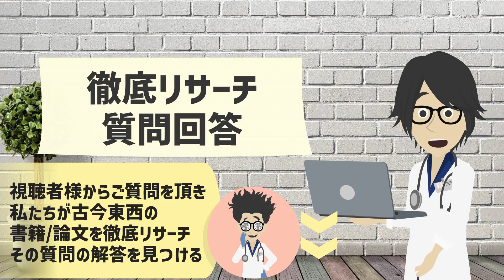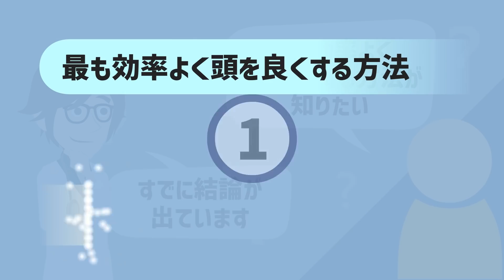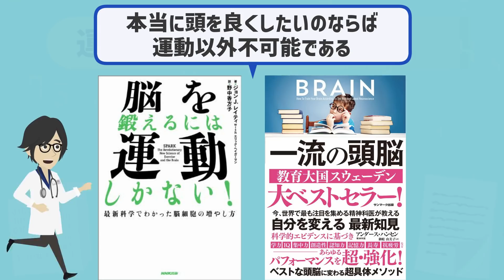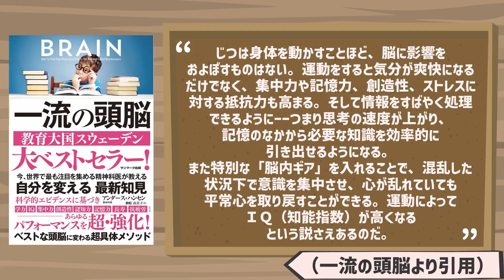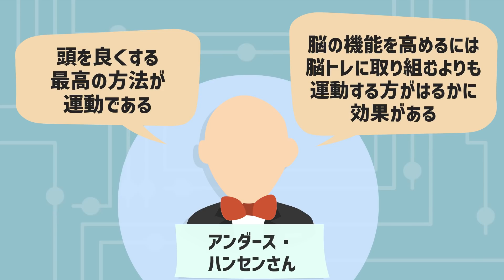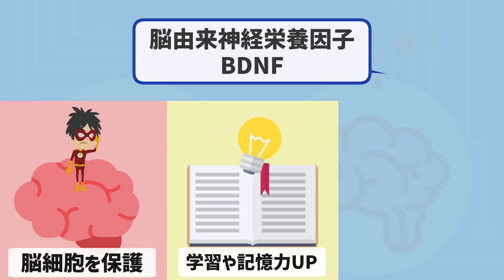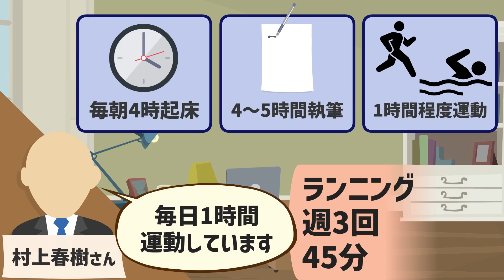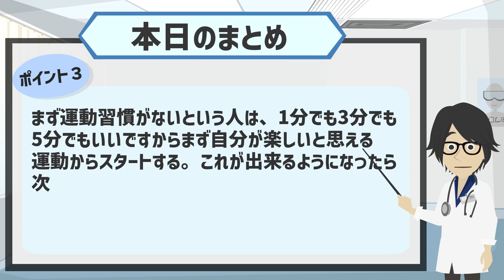【話題作】「世界一効率の良い 頭を良くする方法 教えちゃいます！」を世界一分かりやすく要約してみた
▼ ▼質問はこちらの公式ラインアカウントからどうぞ！

▼【参考文献】
『脳を鍛えるには運動しかない！最新科学でわかった脳細胞の増やし方』
(ジョンＪ．レイティ (著), エリック・ヘイガーマン  (著), 野中 香方子 (翻訳)   NHK出版 )
Amazonの購入はこちら☞

『一流の頭脳 』
(アンダース・ハンセン (著), 御舩由美子 (翻訳)  サンマーク出版 )

1日5冊ほどの読書を5年以上続けている、心底本を愛するオタク。